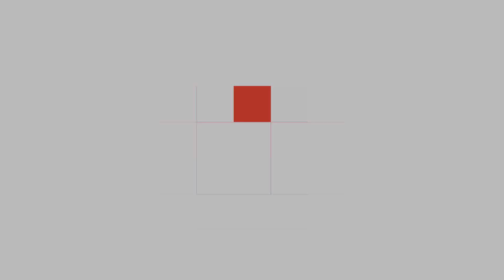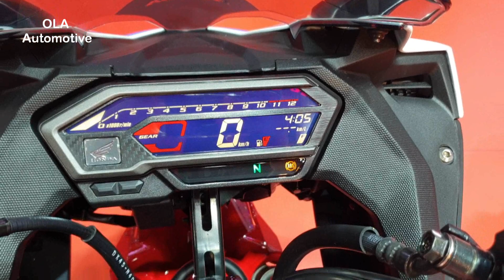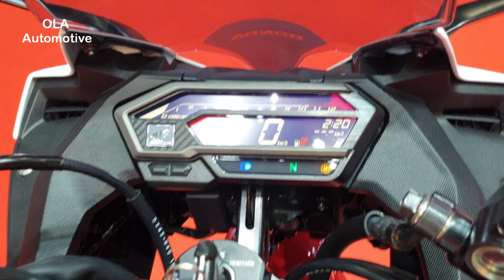All New Honda CBR150R ABS 2019 | Red/Black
All New CBR150R 2019 | Honda CBR150R 2019 at Bangkok International Motor Show 2019